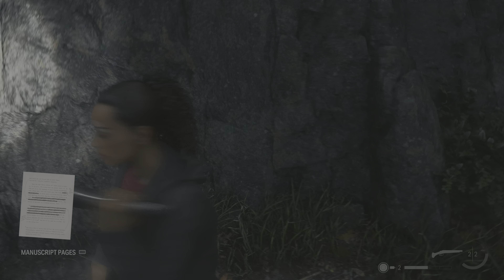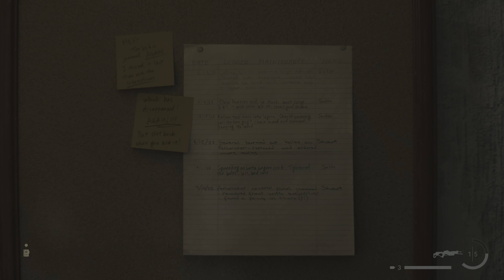ALAN WAKE 2 - The 420 Shop After Dark